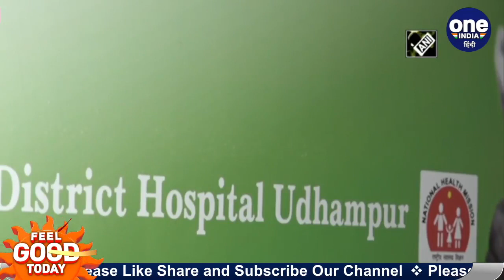Jammu-Kashmir: महिलाओं के Vaccination के लिए Udhampur में खोला गया खास 'pink booth' । वनइंडिया हिंदी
An all-women COVID-19 vaccination centre called 'pink booth' has been established in Jammu and Kashmir's Udhampur district hospital. In a bid to expand the immunisation coverage and draw women to receive the vaccine, the health authorities in Udhampur prioritised vaccination for them.

Jammu-Kashmir के Udhampur में महिलाओं (women) को Corona Vaccine लगाने के लिए विशेष Pink Booth स्थापित किया गया है। इस बूथ पर केवल महिलाओं को वैक्सीन लगाई जाएगी। 'पिंक बूथ' लगाने का उद्देश्य स्थानीय महिलाओं बिना किसी झिझक के वैक्सीन लगवाएं। और वैक्सीन लगवाने के लिए उन्हें प्रोत्साहित करना है।